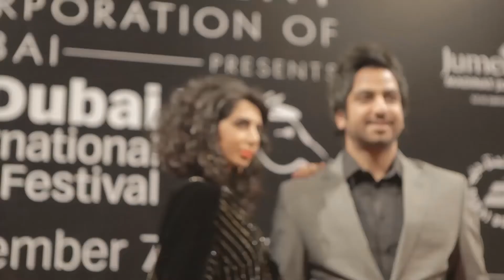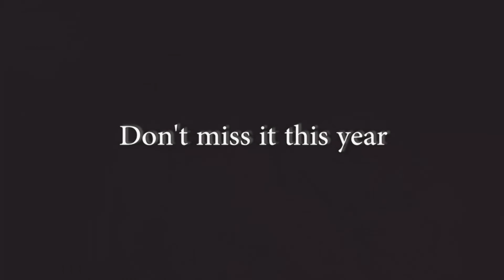Don't Miss: DIFF's Stars